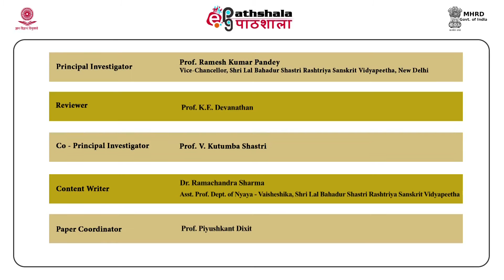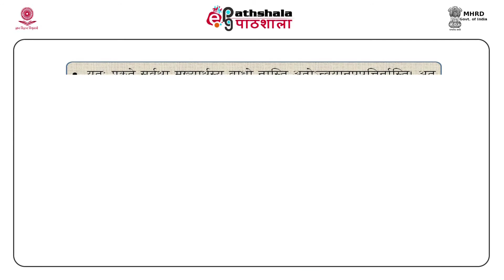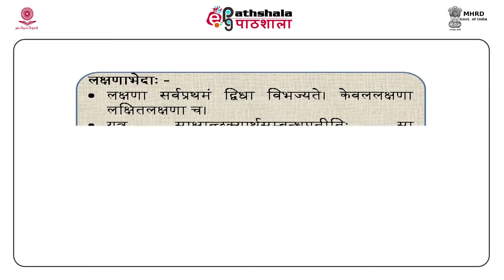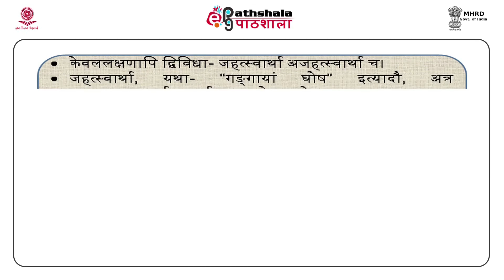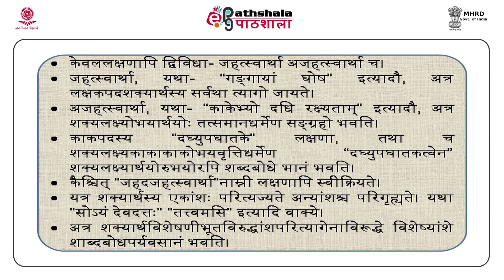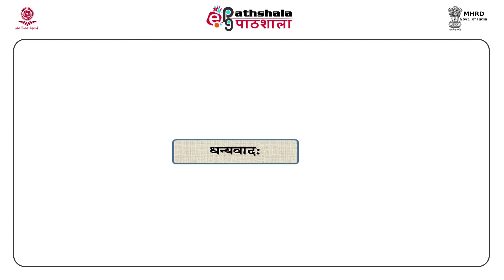Definition of Lakshana (SKT-MA)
Paper: Nyaya-vaisheshika-mimamsa: epistemology and metaphysics